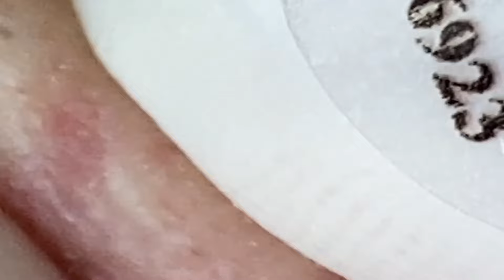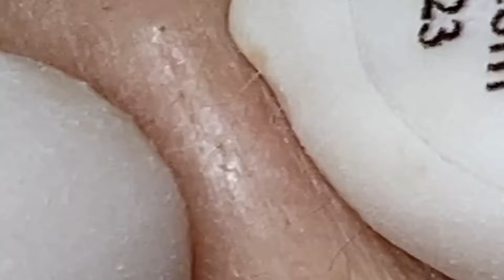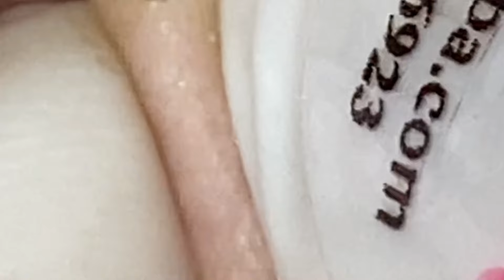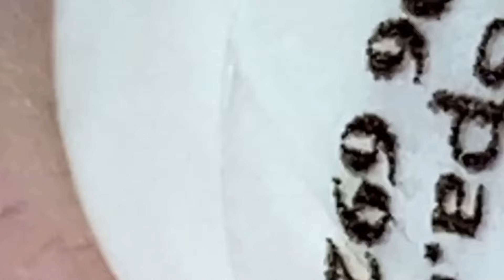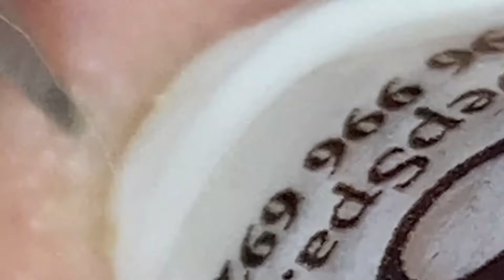وقت العمل على الابواب #1241